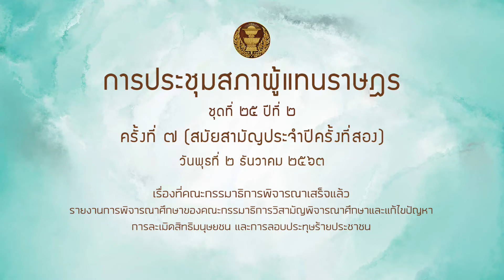สส พรชัย ตระกูลวรานนท์ ชี้แจง ปัญหาสิทธิมนุษยชน 2ธค63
รายงานการพิจารณาศึกษาของคณะกรรมาธิการวิสามัญพิจารณาศึกษาและแก้ไขปัญหาการละเมิดสิทธิมนุษยชน และการลอบประทุษร้ายประชาชน